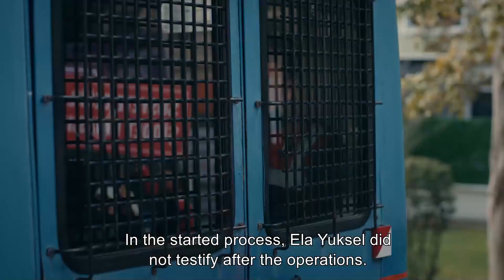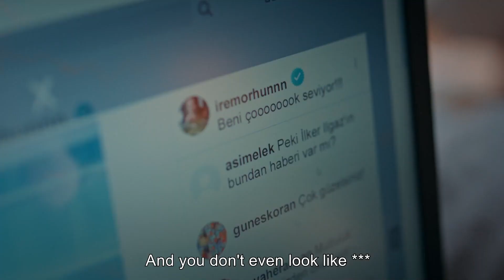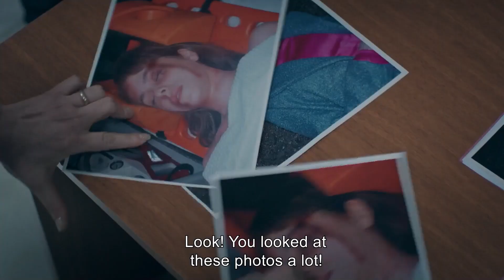All The Trial Process: Ilker - Innocence Special Scenes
THE DEFENDANT ILKER ILGAZ
English Subtitles

Hülya Avşar
Deniz Çakır
Mehmet Aslantuğ
Serkay Tütüncü
İlayda Alişan
Deniz Işın
Selen Uçer
Tolga Güleç
Asena Tuğal
Ertuğrul Postoğlu
Alayça Gidişoğlu
Kimya Gökçe Aytaç
Gizem Ergün
Asena Keskinci
Ozan Kaya Oktu
Rüçhan Çalışkur